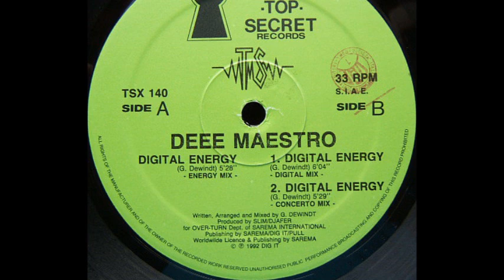Deee Maestro - Digital Energy (Digital Mix) (B1)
Deee Maestro ‎- Digital Energy
Sello:Top Secret Records ‎
Formato:Vinyl
País:Italy
Publicado:1992
Género:Electronic
Estilo:Trance, Techno
Producer - Djafer, Slim
Mixed By G. Dewindt